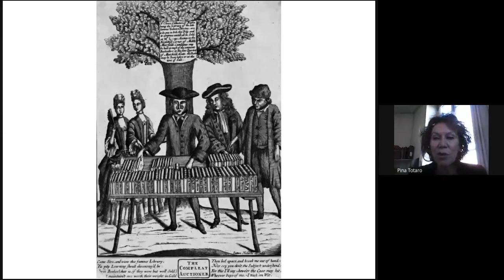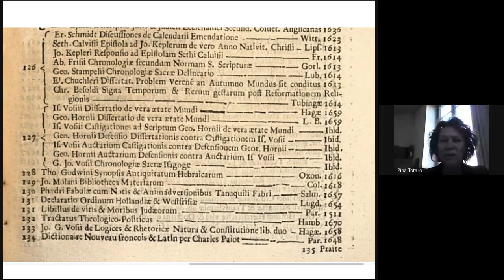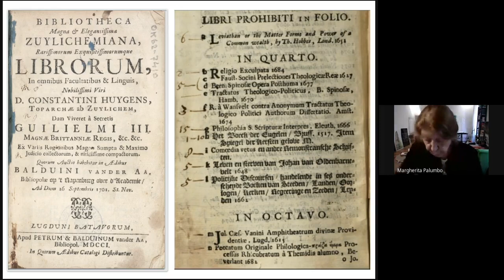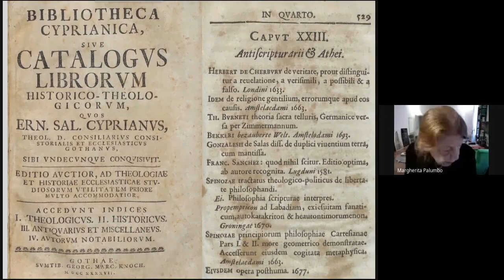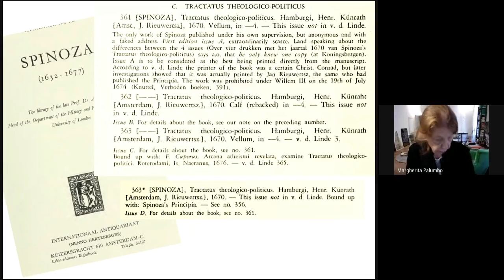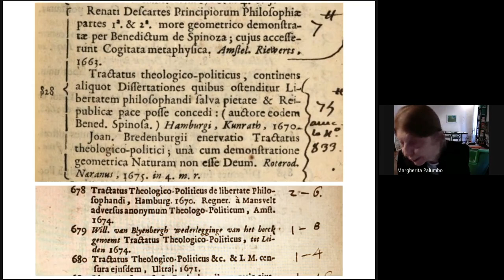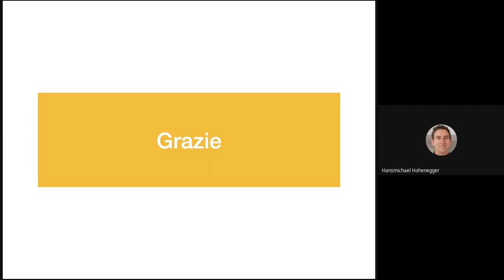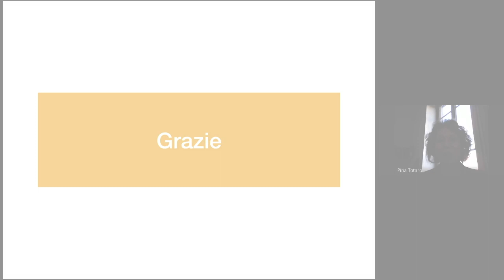Margherita Palumbo - Il "Tractatus theologico-politicus" all'incanto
Progetto ILIESI-CNR: Interpretazioni del pensiero di Spinoza nelle filosofie del Novecento
A cura di Pina Totaro

MARCELLO MUSTÉ - Gli studi giovanili su Spinoza e le loro conseguenze nel pensiero di Antonio Labriola

LUIGI FERRAJOLI - Libertà e democrazia nel pensiero politico di Spinoza. Una singolare anticipazione dei principi della democrazia costituzionale

Progetto scientifico e organizzazione: Pina Totaro
Presenta: Pina Totaro
Grafica, Sigla e Montaggio: Silvestro Caligiuri